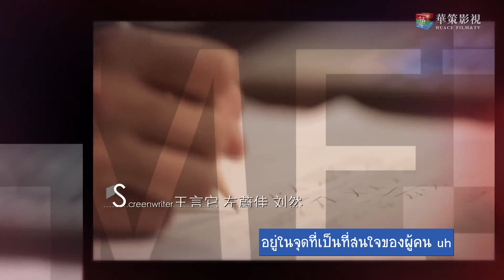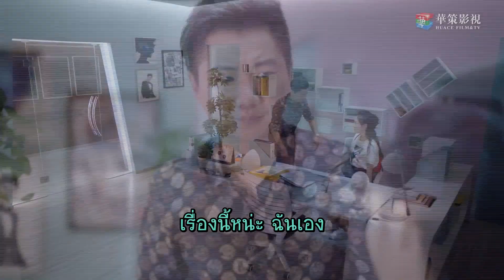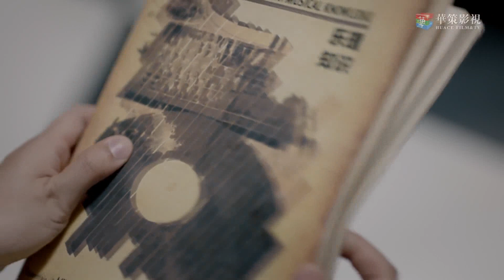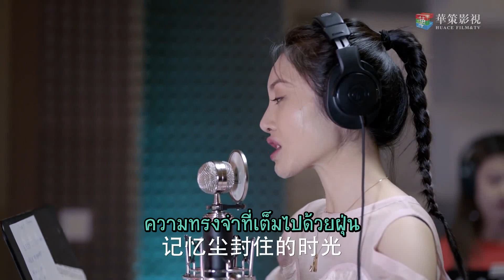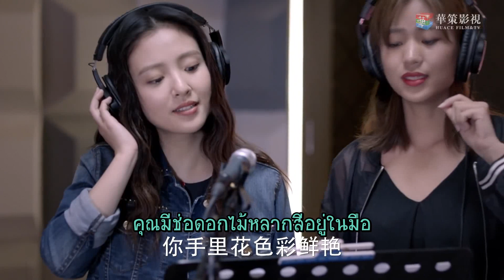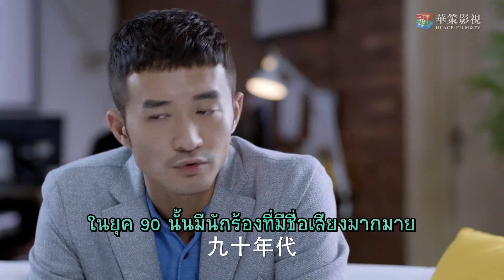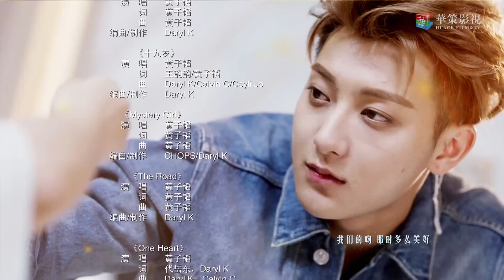อธิษฐานรักเพื่อดาวดวงนั้น - The Brightest star in The sky ตอนที่ 20 [ซับไทย] หวงจื่อเทา,อู๋เชี่ยน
Star Entertainment เป็นเอเจนซี่ความบันเทิงชั้นนำในประเทศจีน มันถูกจัดตั้งขึ้นโดยคู่รัก เฉินเทียนฮ่าวและ ตู่หว่านชิง ซึ่งทั้งคู่ได้แยกจากกันเนื่องจากความคิดที่แตกต่างกันในการจัดการของบริษัท หยางเจินเจินเป็นเด็กสาวที่มีความหลงใหลในดนตรี เธอเข้าร่วม Starry Sky Entertainment และได้รับมอบหมายให้เป็นผู้จัดการของ เจิ้งป่ายซุ่ย  . ป่ายซุ่ยเป็นไอดอลยอดนิยมที่หยิ่งและดื้อรั้น ด้วยความช่วยเหลือของ เจินเจิน ที่เป็นผู้จัดการให้เขาแก้ไขข้อบกพร่องและแสดงศักยภาพของเขา ป่ายซุ่ยค่อยๆเปลี่ยนเป็นนักร้องที่มีพรสวรรค์ ซึ่งทำให้ เจินเจินก็ได้รับประสบการณ์และกลายเป็นผู้จัดการไอดอลที่มีความสามารถ ในเวลาเดียวกัน ตู่หว่านชิง ยังเป็นนักแต่งเพลงชื่อ หยูจื่อรุ่ยผู้ซึ่งกลายเป็นคู่แข่งขันที่น่ากลัวที่สุดของ ป่ายซุ่ย